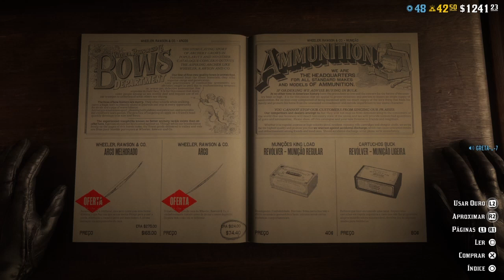VOCÊ PRECISA JOGAR RED DEAD ONLINE ESSA SEMANA : MAPA DO TESOURO GRÁTIS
Seja membro deste canal e ganhe benefícios:

ZAP DO PARCEIRO GRF CRISTO 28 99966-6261

CONTAS RED DEAD ONLINE NO PC
ZAP DA PARCEIRA BIA 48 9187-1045

 AO CANAL DE QUALQUER VALOR ?

NO HERA VENENOSA
VOCÊ VAI ENCONTRAR
OS MELHORES GLITCH
ATUALIZADOS TODOS OS DIAS